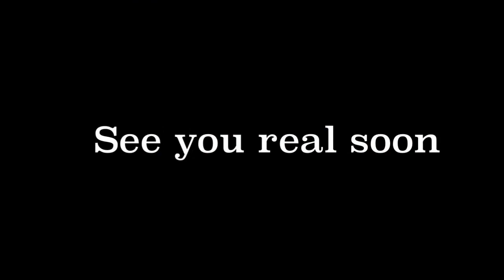Out with the old in with the new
today we are tearing out the old and making it new Just A Couple Traveling in our 45ft toy hauler Seismic fifth wheel camper Named Beauty and of course cannot forget the truck named Beast a 3500 dodge longhorn duelly.We travel with 4 cats and 2 dogs. Our goal is to travel to exciting places and create new adventures while we connect with the world around us.Hope to see you out there come say hello

Equipment used
Galaxy Note
Apple iPhone
Go Pro Sessions and 7
Mac Pro
Sony Camera